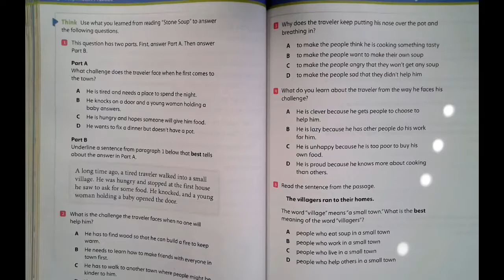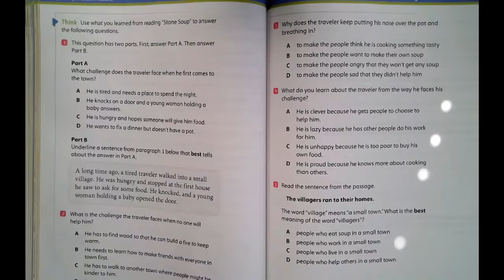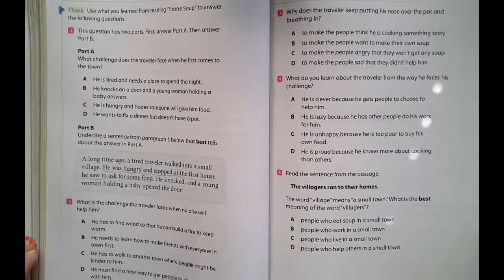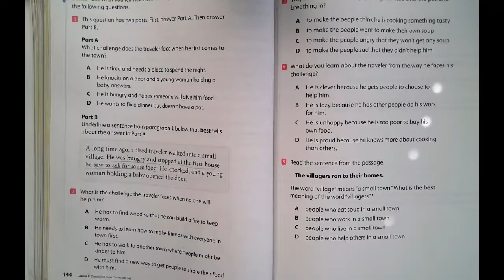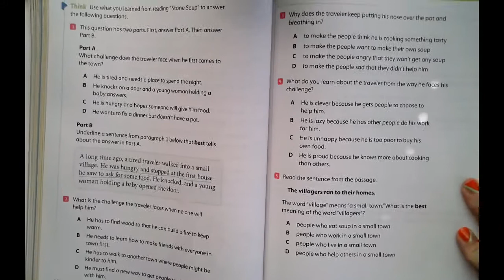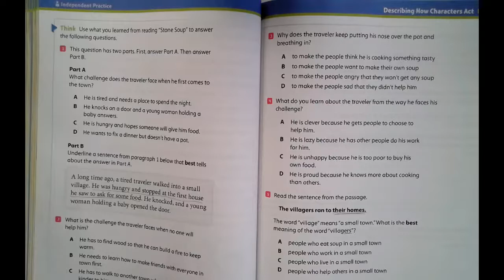Stone Soup Questions and Answers iReady